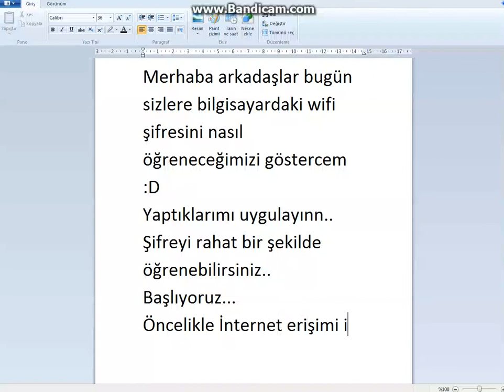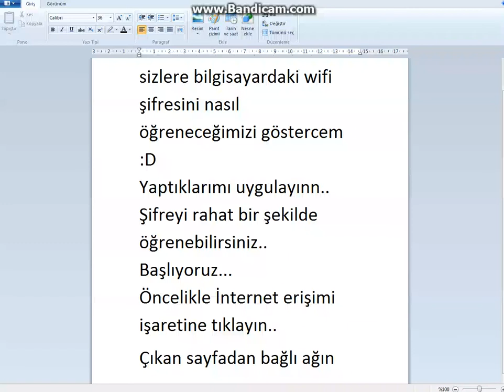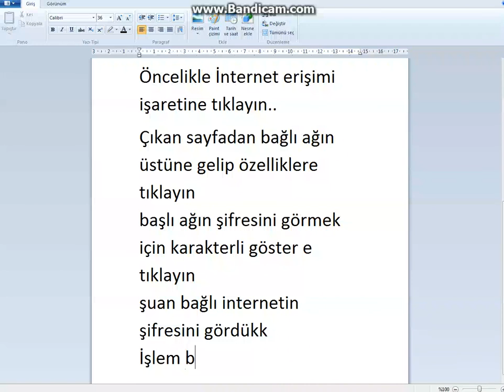Bilgisayardaki wifi şifresini nasıl öğrenirim :D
Merhaba..
Bugün sizlere bilgisayarda kayıtlı olan wifi şifresini nasıl öğrenceğimizi gösterdim...